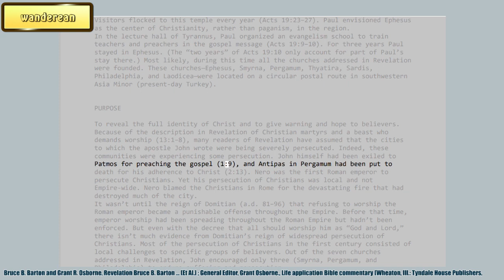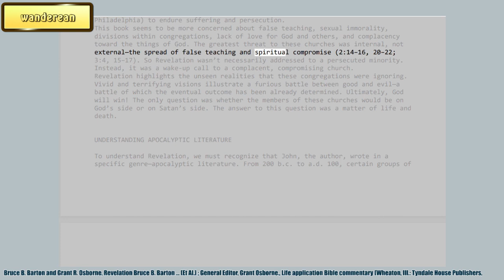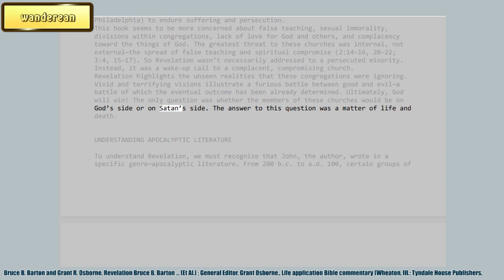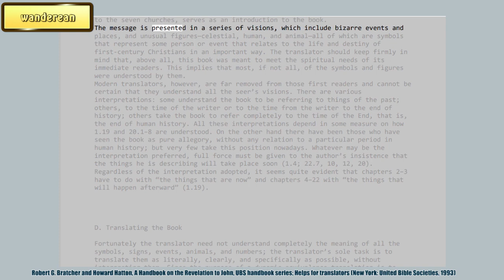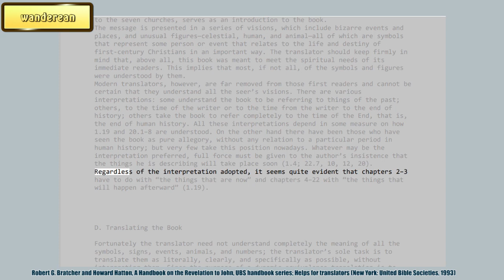PURPOSE || THE BOOK OF REVELATION